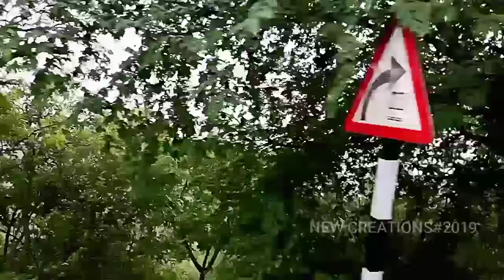Tirupati to Tirumala Ghat Road Beautiful journey/ Beautiful views of Tirumala Ghat Road